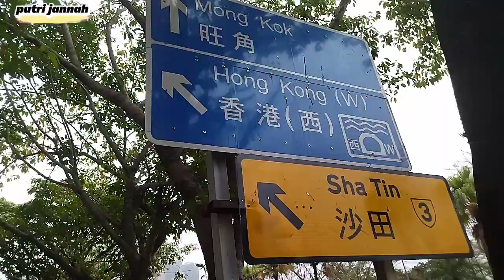📌 Kemewahan Bunga-Bunga Yang Dijual Saat Hari Raya Imlek || IMLEK 2024 HONGKONG 🇭🇰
bunga yang dijual saat imlek 2024 di hongkong
bunga orkid

putri jannah, jalan jalan, pasar tradisional, pasar imlek, hongkong, pasar hongkong, pasar imlek hongkong,